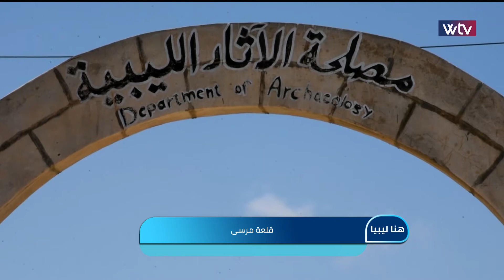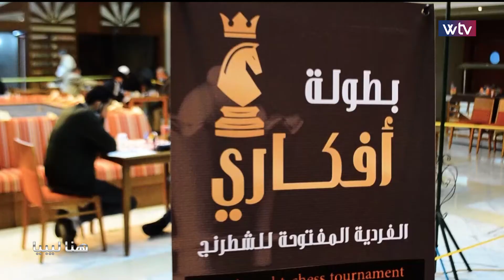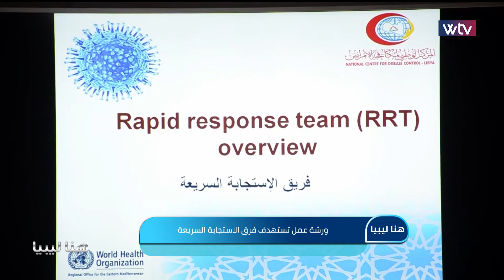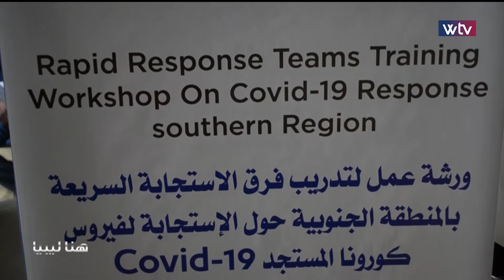هنا ليبيا - الموسم الثاني (الحلقة 116)